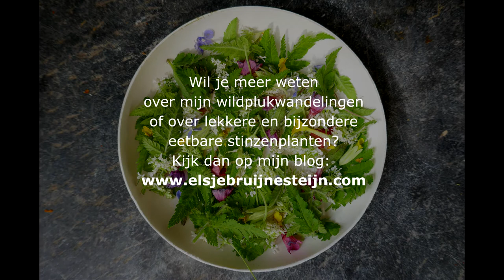Stinzenplanten en Kasteel Hackfort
Ik ben van adel! Mijn voorouders komen van kasteel Hackfort in Vorden, maar er speelde zich in de 18e eeuw een heus familiedrama af.
Nu ben ik terug om de sfeer te proeven en de (wilde) stinzenplanten te bekijken die rond het kasteel groeien.
video & edit: Ger Snijders